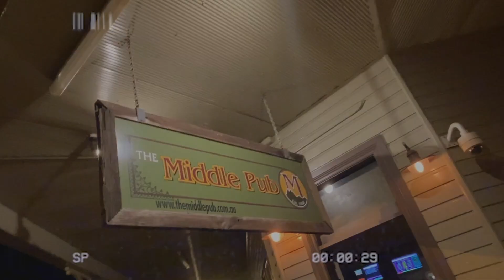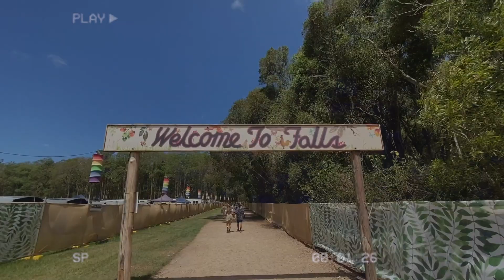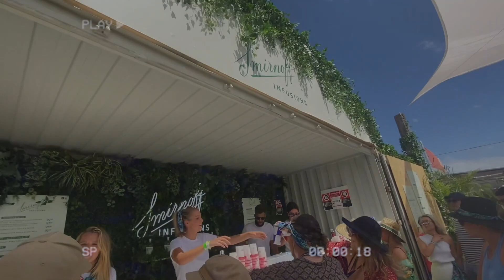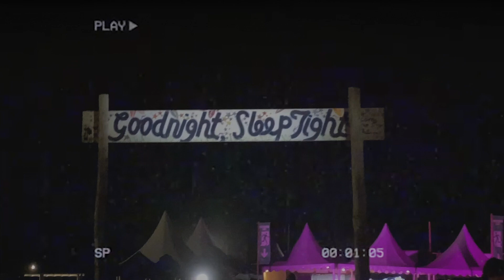Falls Festival, Byron Bay | 2020